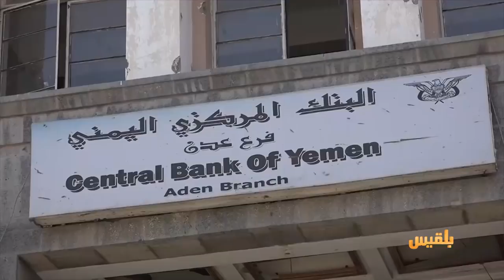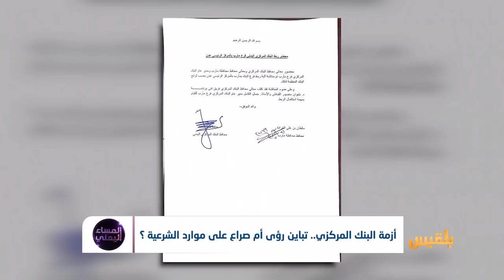المساء اليمني |تصريحات محافظ البنك المركزي.. أزمة في رأس الشرعية أم تصفية حسابات؟|تقديم: وجيه السمان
ما وراء بيان محافظ البنك المركزي الذي لوح فيه بالاستقالة؟
هل هو تباين للرؤى أم صراع أجنحة داخل الشرعية؟
وما مدى ارتباط بيان معياد بمساعي تقويض الشرعية في المناطق المحررة؟..